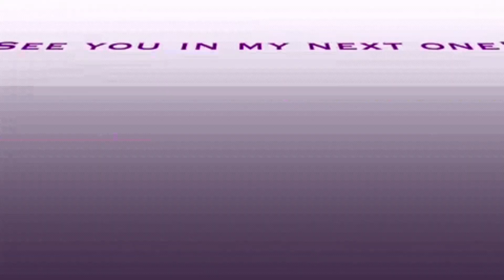GRWM ~ Hair Edition ~ My Updated Routine!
👋Good Morning my loves!👋👋👋 Im finally sharing an updated video on how I quickly do my hair.
Honestly, I’ve never been good at hair but at least, here lately, I’ve learned how to fake it til I make it. 😆
Short and sweet today I know but I feel like stirred poop since Flo showed up outta the blue today.
No worries though. I’ll be back with you guys Monday night to hang out with you guys again! Til then my lovelies!😘👋👋👋

YesOhYas! Was awesome! Wanna try it with me? I earn from qualifying subscriptions!😘

Like my StitchFix vids and wanna try it for yourself? They cater to men, women, and children now! I earn from qualifying subscription purchases!😘

Thinking about signing up for Nadine West? Thank you to anyone who considers using this link as I earn money on new subscriptions. Me and my family appreciate you so much more than we could say.

Thank you @fabfitfun for introducing me to some of my all-time favorite products. FabFitFunAffiliate There’s something nice about having all of the season’s essentials delivered to your door without having to lift a finger!

Wanna try Birchbox?